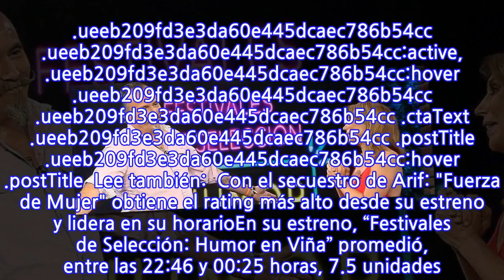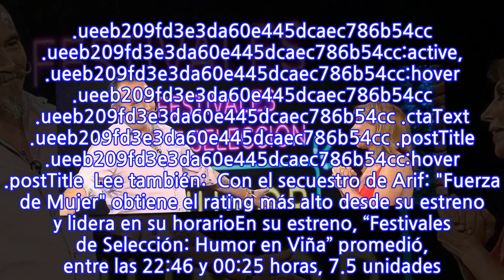Estreno de “Festivales de Selección: Humor en Viña” q...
Este domingo, TVN estrenó un nuevo programa que combina el humor y la conversación, el espacio es conducido por Karen Doggenweiler. En su primer episodio quedó tercero, en una noche que fue liderada por “Yo Soy” de Chilevisión. El estelar, que se emite en el horario prime de los sábados y domingo, recuerda las rutinas humorísticas que han pasado por el Festival de Viña con entrevista a fondo a sus protagonistas. .ueeb209fd3e3da60e445dcaec786b54cc { padding:0px; margin: 0; padding-top:1em!important; padding-bottom:1em!important; width:100%; display: block; font-weight:bold; background-color:inherit; border:0!important; border-left:4px solid inherit!important; box-shadow: 0 1px 2px rgba(0, 0, 0, 0.17); -moz-box-shadow: 0 1px 2px rgba(0, 0, 0, 0.17); -o-box-shadow: 0 1px 2px rgba(0, 0, 0, 0.17); -webkit-box-shadow: 0 1px 2px rgba(0, 0, 0, 0.17); text-decoration:none; } .ueeb209fd3e3da60e445dcaec786b54cc:active, .ueeb209fd3e3da60e445dcaec786b54cc:hover { opacity: 1; transition: opacity 250ms; webkit-transition: opacity 250ms; text-decoration:none; } .ueeb209fd3e3da60e445dcaec786b54cc { transition: background-color 250ms; webkit-transition: background-color 250ms; opacity: 1; transition: opacity 250ms; webkit-transition: opacity 250ms; } .ueeb209fd3e3da60e445dcaec786b54cc .ctaText { font-weight:bold; color:7F8C8D; text-decoration:none; font-size: 16px; } .ueeb209fd3e3da60e445dcaec786b54cc .postTitle { color:7F8C8D; text-decoration: underline!important; font-size: 16px; } .ueeb209fd3e3da60e445dcaec786b54cc:hover .postTitle { text-decoration: underline!important; } Lee también:  Con el secuestro de Arif: "Fuerza de Mujer" obtiene el rating más alto desde su estreno y lidera en su horarioEn su estreno, “Festivales de Selección: Humor en Viña” promedió, entre las 22:46 y 00:25 horas, 7.5 unidades. En el mismo horario Mega marcó 11.3, Canal 13 4.8 y Chilevisión 18 puntos, convirtiéndose en el líder de la noche. En el primer episodio el protagonista fue Paul Vásquez, el Flaco de Dinamita Show. loading...
INFORMATION
• Source: fotech